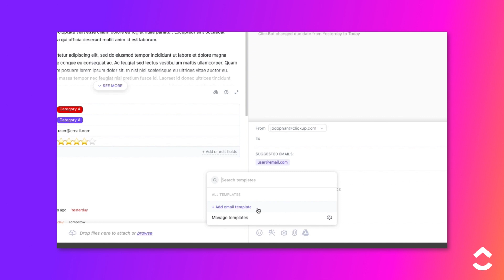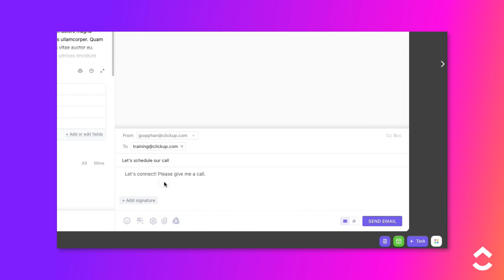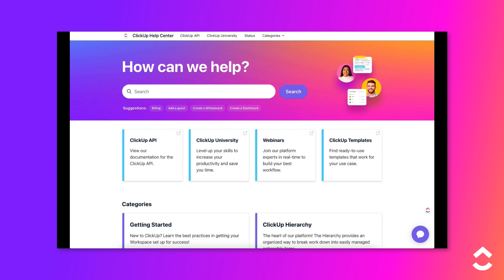Create Email Templates (ClickTips)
Do you want to get up to speed quickly on using Email in ClickUp? Learn how to automate 🤖 emails through the use of email templates in ClickUp!

You can also do this in real-time as a member within the comment box! Check out this video and review the help articles to make the most out of email in ClickUp for you.